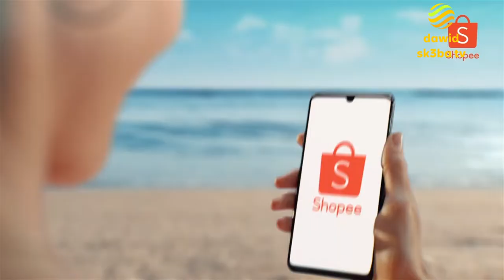NAJGORSZE REKLAMY 3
Opis
Cześć! Witajcie w 3 części najgorszych reklam. Mam nadzieję że psycha wam nie siadła po tym filmie ;) Jeśli masz pomysł na kolejny odcinek to napisz w komentarzu! Zachęcam do subskrypcji kanału! Zapraszam do oglądania!

Reżyseria: Shopee
Scenariusz: Życie
Montaż: Dawid SK3BA TV
Producent: Media Expert